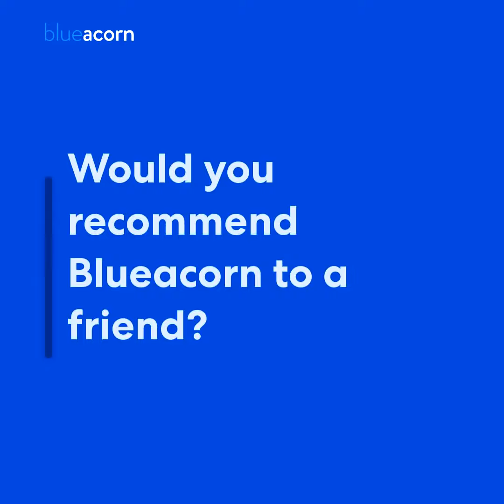Blueacorn PPP Review - Sarah O's Testimonial